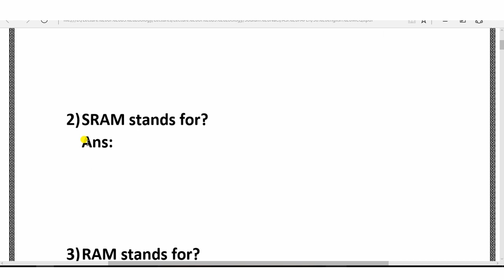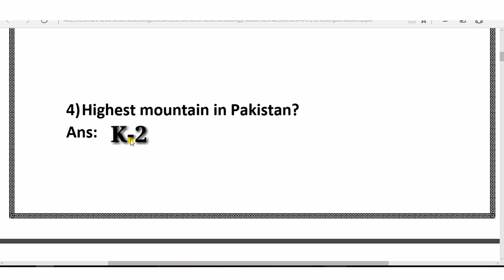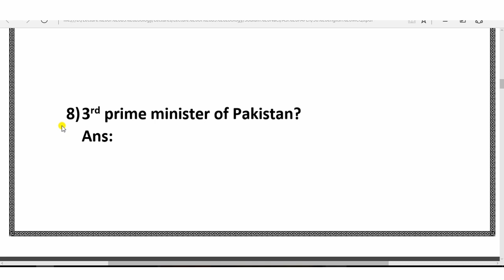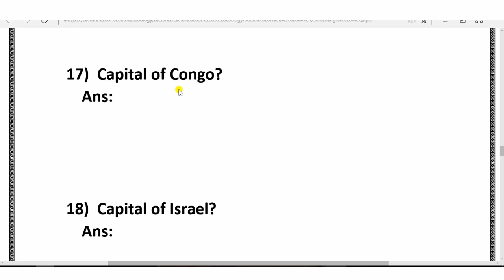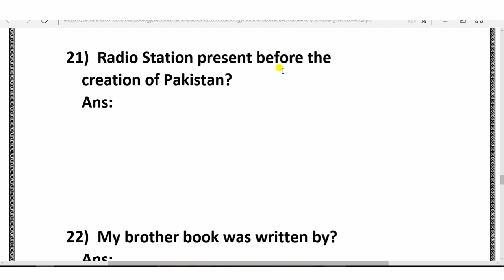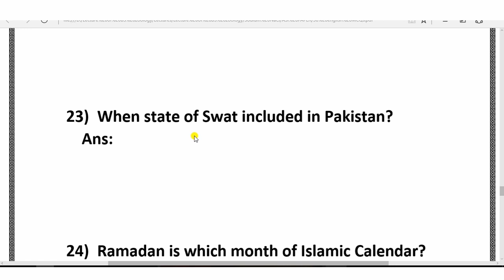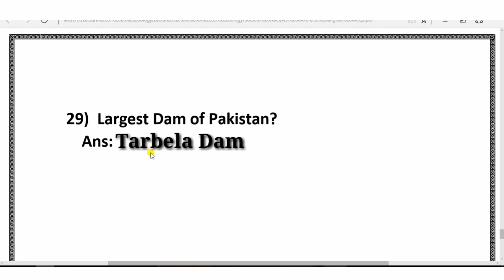FIA (Federal Investigation Agency) Today ppaer SI & ASI & UDC Solved Paper 2021|Held at 15-12-2021